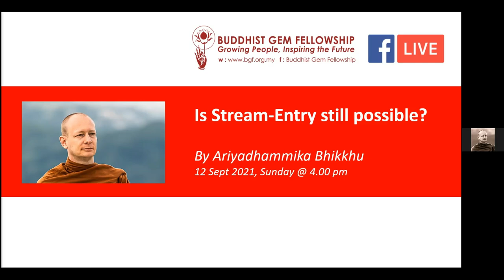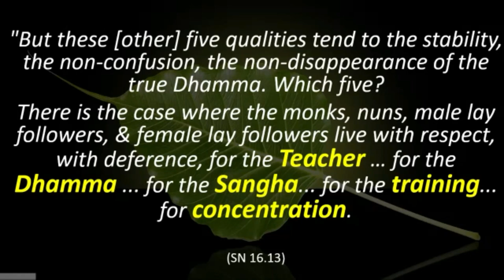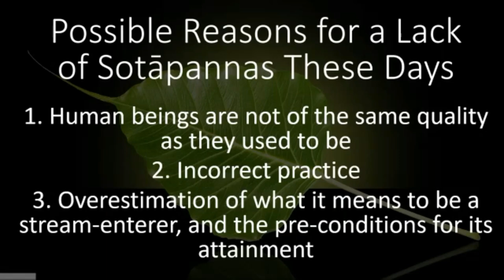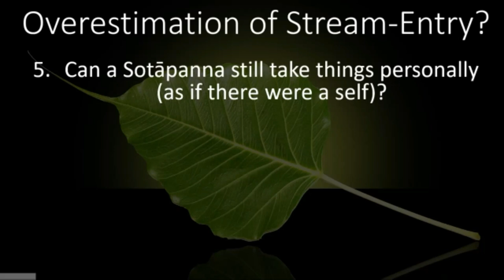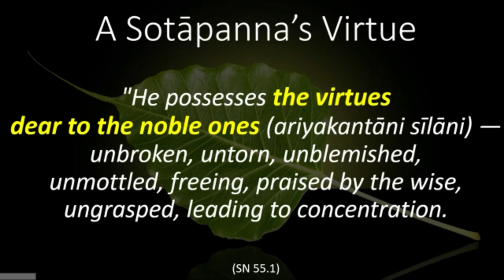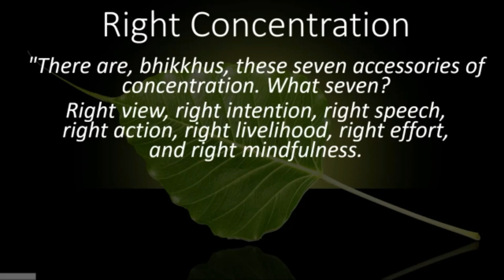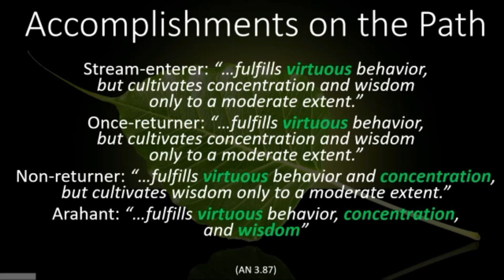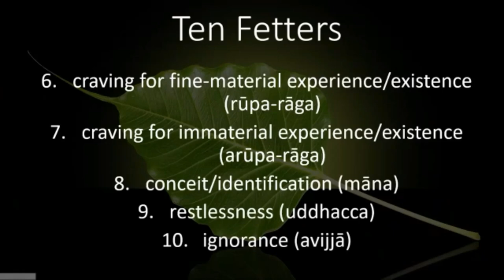Is Stream Entry Still Possible?-Part 1-by Ariyadhammika Bhikkhu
SOURCE REFERENCES